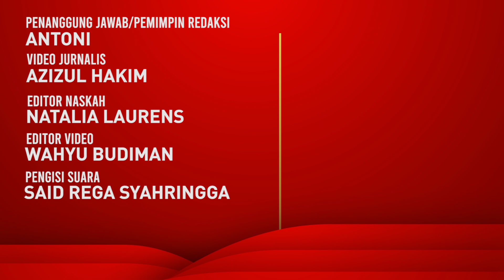Jokowi Berikan Bonus untuk Atlet SEA Games, Total Miliaran Rupiah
Presiden Joko Widodo memberikan bonus hingga Rp289 miliar kepada atlet yang bertanding dalam SEA Games 2023 di Kamboja.